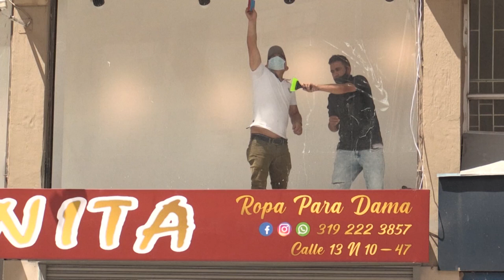Bogotá estrena modelo colombiano de convivencia con la pandemia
Bogotá, foco de la pandemia en Colombia, dejó atrás sus cuarentenas estrictas por zonas y comenzó a aplicar el jueves medidas menos restrictivas contra el nuevo coronavirus, orientadas sobre todo a relanzar el decaído comercio en la capital.